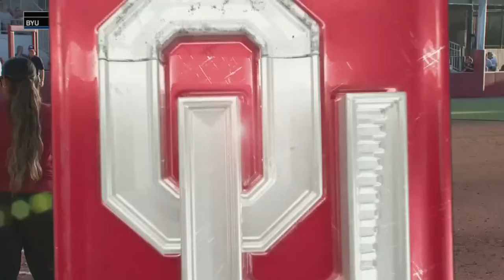BYU vs #2 Oklahoma Softball Game 2 Highlights, April 12 2024